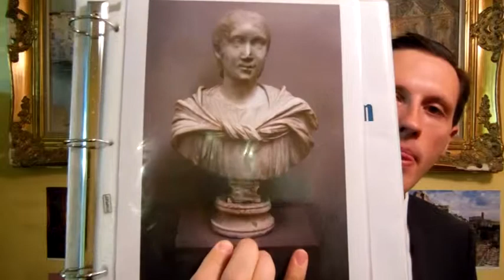Julia Paula Roman Empress & First wife of Emperor Elagabalus 218AD Biography & Best Buy Ancient Ro